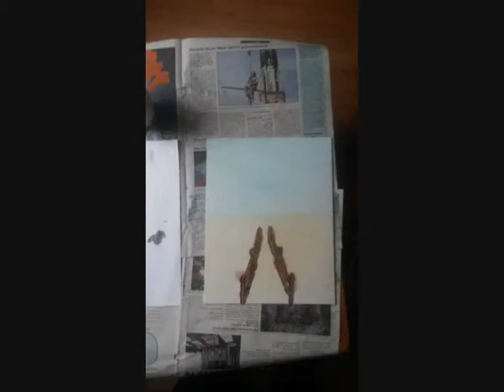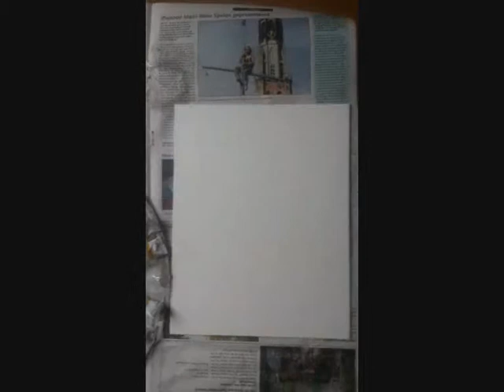RMATRD ALL RIGHTS RESERVED 2018 dreamy